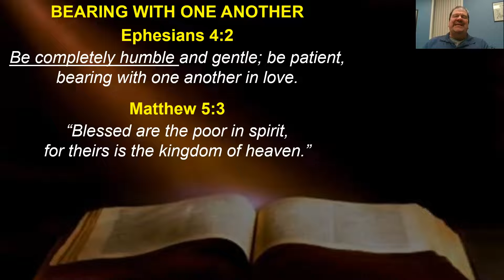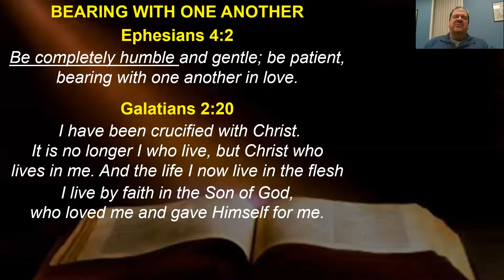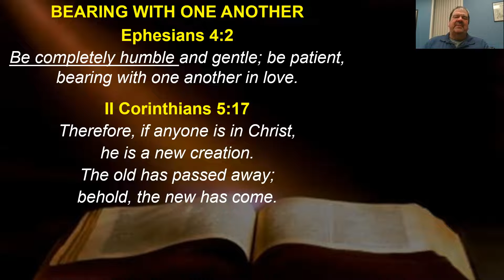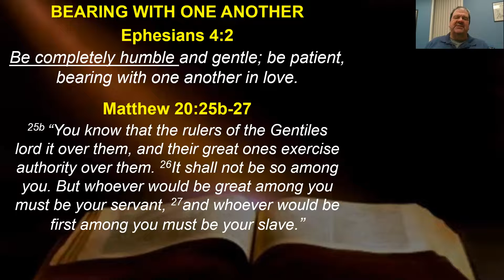Bearing with One Another Part 2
January 19, 2022 Prayer Meeting

Ephesians 4:2 Be completely humble and gentle; be patient, bearing with one another in love.
 BE COMPLETELY HUMBLE
The Bible describes humility as meekness, lowliness & absence of self. “It’s not about me”

Matthew 5:3 “Blessed are the poor in spirit, for theirs is the kingdom of heaven.”

Galatians 2:20  I have been crucified with Christ. It is no longer I who live, but Christ who             lives in me. And the life I now live in the flesh I live by faith in the Son of God, who loved me and gave Himself for me.

II Corinthians 5:17 Therefore, if anyone is in Christ, he is a new creation. The old has passed away; behold, the new has come.

Matthew 20:25b-27 25b “You know that the rulers of the Gentiles lord it over them, and their great ones exercise authority over them. 26It shall not be so among you. But whoever would be great among you must be your servant, 27and whoever would be first among you must be your slave.”